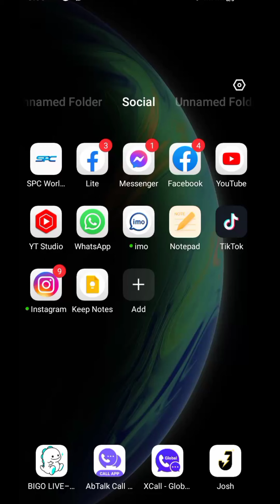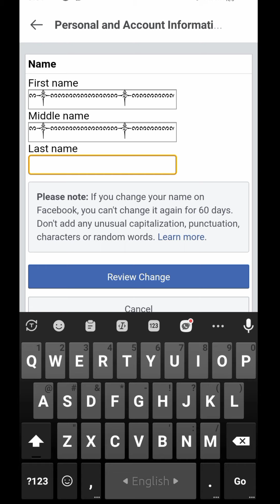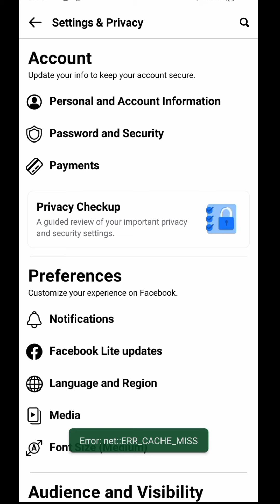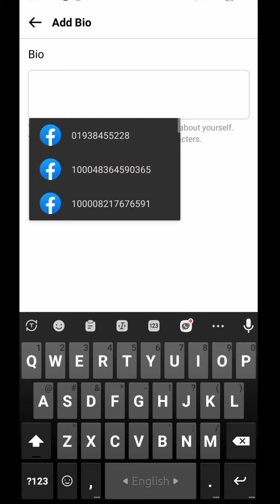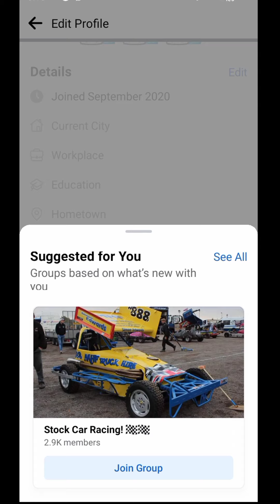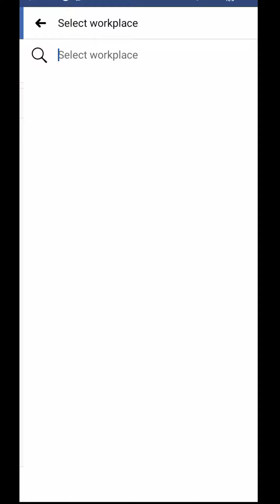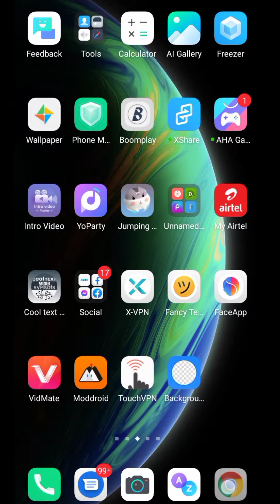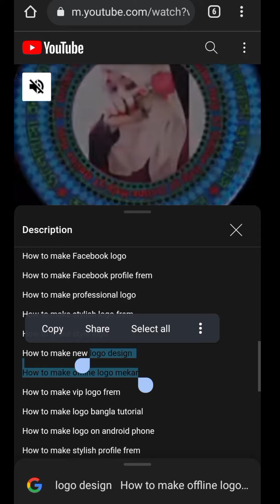Make facebook vip account | vip bio, vip name, works symbol, jungle name | fb vip ID kaise banaye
Make facebook vip account | vip bio, vip name, works symbol, jungle name | fb vip ID kaise banaye_A to Z.You can easily make a unique facebook profile account 2022 how to make vip fb profile.facebook id kivaba sajabo.

Video Topic:-
VIP Facebook account
long name facebook id
symbol name facebook account
jungle name fb id
creat a long profile
bangla tutorial
stylish facebook account
facebook setting
facebook vip bio
facebook stylish workplace
facebook profile full editing
featured photo stylish for facebook
facebook profile bio stylish tutorial
ফেসবুক প্রোফাইল সাজানো
ফেসবুকে কিভাবে স্টাইলিশ ভাবে নাম লিখবেন
ফেসবুক স্টাইলিশ নাম
ফেসবুকের খুঁটিনাটি
how to make free facebook vip account
how to create vip account at facebook in bangladesh
facebook new account create now free facebook vip account official profile facebook tips in bangla ▬▬▬▬▬▬▬▬▬▬▬▬▬▬▬▬▬

Facebook Workplace  :- 👇

ꘖꘌ⃞ꘌ⃞ꘌ⃞ꘌꘌ⃞ꘌ⃞ꘌꘌ⃟ꘌ⃟ꘌꕹꕹꘌ⃟ꘌ⃟ꘌꘌ⃞ꘌ⃞ꘌꘌ⃞ꘌ⃞ꘌꘖ

⃣i⃟i⃟i⃟i⃟i⃟i⃟i⃟i⃟i⃟i⃟i⃟i⃟⃠⃠⃠⃠⃠⃠⃠⃠⃠i⃟i⃟i⃟i⃟i⃟i⃟i⃟i⃟i⃟i⃟i⃟i⃟i⃟i⃟⃣

ꖴ⃕⃔⃝⃯⃮ꖴꕹꕬ⃢ꕬꔹꕬ⃢ꕬꕹ𝐊𝐢𝐧𝐠ꕹꕬ⃢ꕬꔹꕬ⃢ꕬꕹꖴ⃕⃔⃝⃯⃮ꖴꔷ̷̳̿⃣⃢⃣⃣⃣ꔷ̷̳̿⃣⃢⃣ꔷ̷̳̿⃣⃢⃢⃣ꔷ̷̳̿⃣⃢⃣ꔷ̷̳̿⃣⃢⃣

Name - 👇
ྉ༒ྉྉྉྉྉྉྉྉྉ༒ྉྉྉྉྉྉྉྉྉྉྉྉྉྉྉྉ༒ྉ

⚀ꕥ⃢ꕥ⃣⚀ꕥ⃢ꕥ⃣⚀ꕥ⃢ꕥ⃣
⚀ꕥ⃢ꕥ⃣⚀ꕥ⃢ꕥ⃣⚀ꕥ⃢ꕥ⃣